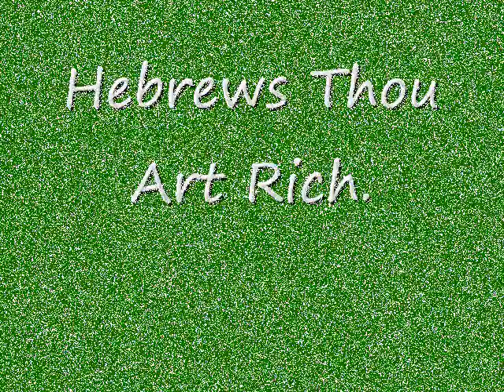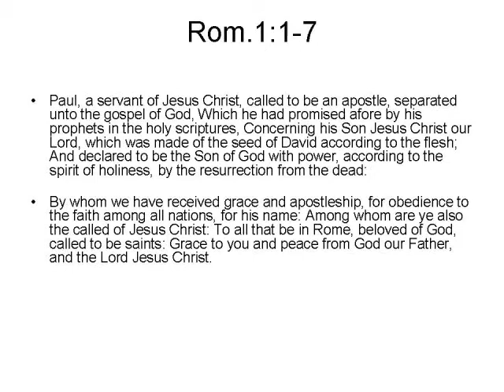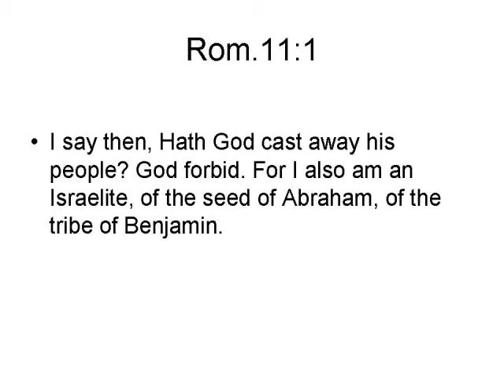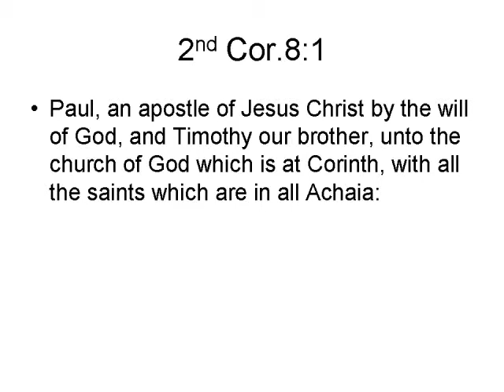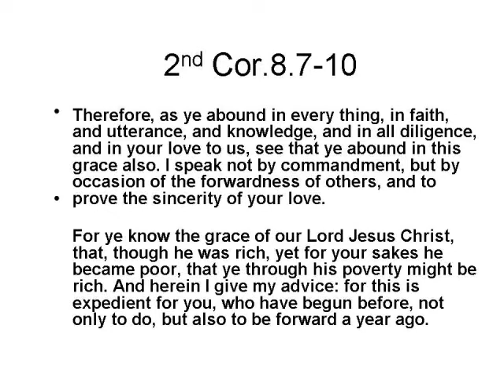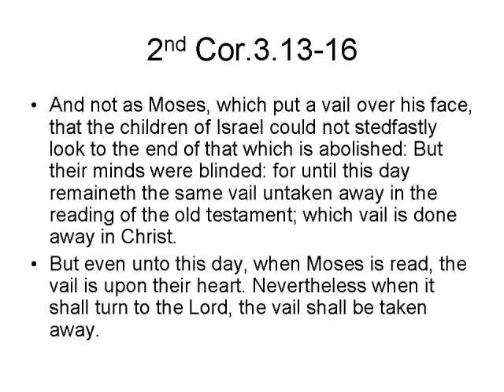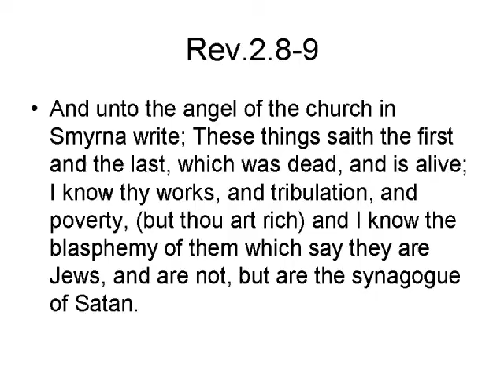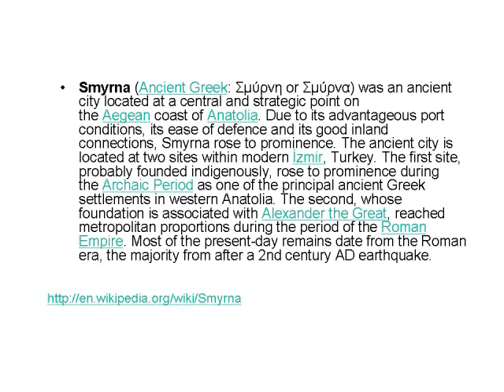Hebrews Thou Art Rich.